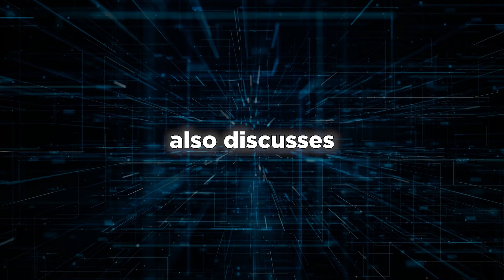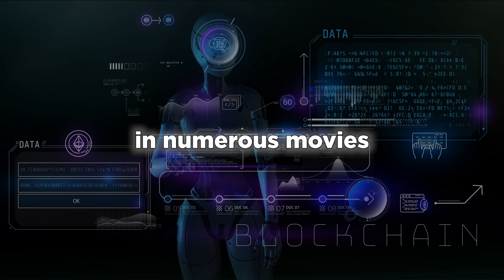GPT-5 WITH BODY: OpenAI Unveils Revolutionary PHYSICAL ROBOT With GPT-5 Integration!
In this video, we are proud to showcase the remarkable partnership between OpenAI and One X Technologies, resulting in the birth of Neo, an awe-inspiring humanoid robot.

Powered by cutting-edge AI, Neo embodies intelligence, safety, and seamless interaction with the human world.
Picture Neo as a brilliant Android assistant, eager to engage and interact with the world around it, and witness Neo's incredible human-like movements and its ability to engage in natural conversations, thanks to its advanced language model, potentially a refined version of GPT-4.

From its innovative VR teleop sync mode, allowing remote control through virtual reality technology, to its continuous learning capabilities, Neo stands as a pioneer in the realm of physical AI robots.
Back in March 2020, OpenAI made a strategic investment in One X Technologies, and together, they embarked on a journey towards innovation. Their combined expertise and dedication resulted in a successful Series A2 funding round, with an astounding $23.5 million raised for One X Technologies. The purpose of this investment was to establish a cutting-edge production line in Dallas, Texas, aimed at mass-producing these remarkable robots for commercial use.

Pre-orders for this groundbreaking creation are opening soon, promising a momentous leap forward in the intersection of artificial intelligence and tangible reality.

Don't miss the chance to witness the future unfold with Neo, the AI-powered humanoid revolutionizing the world of robotics.

Videos about artificial intelligence news, smart innovations, smart future.

OpenAI Unveils Revolutionary PHYSICAL ROBOT With GPT-5 Integration!" by Unveiling AI News!

guidelines.
106 and 106A, the fair use of a copyrighted work, including such use by reproduction in